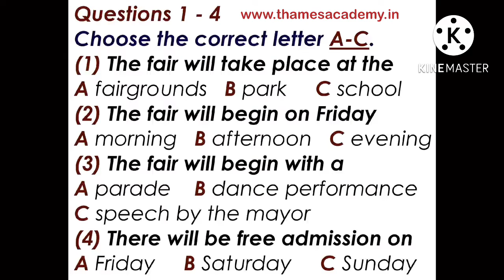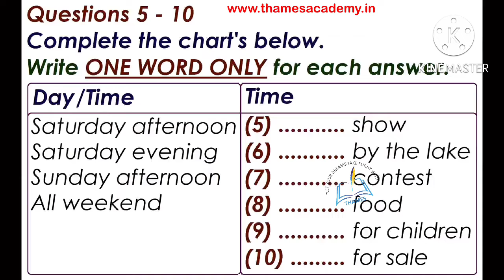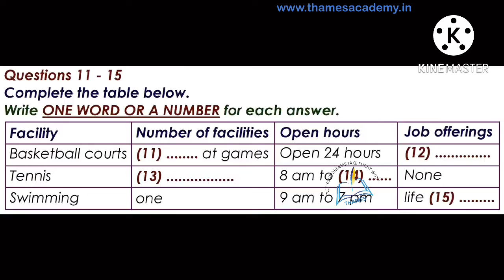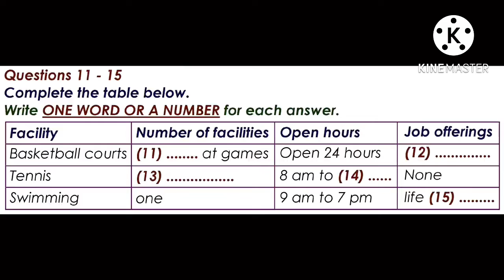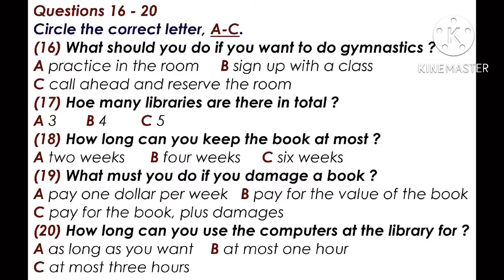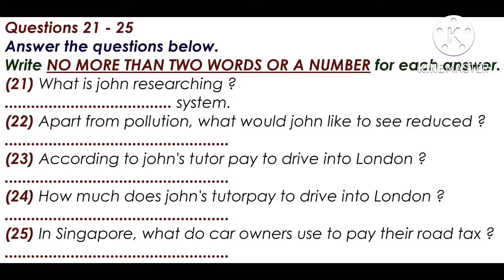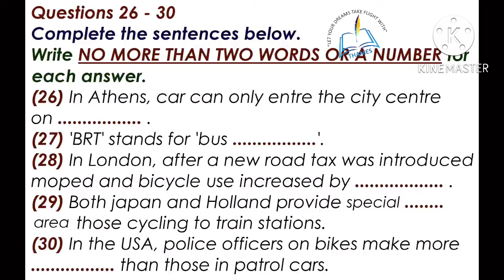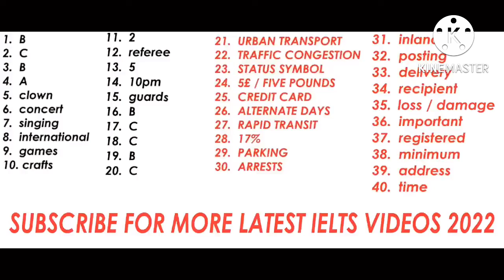IELTS Listening Test (Basketball Courts ) | Best Material |For Achievers| 7+ For IELTS